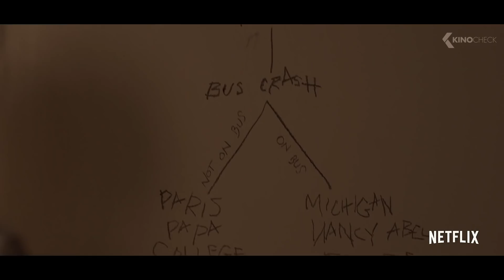THE OA Season 2 Trailer (2019) Netflix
From Brit Marling and Zal Batmanglij, the visionary filmmakers behind Sound of My Voice and The East, comes a powerful, mind-bending tale about identity, human connection and the borders between life and death. The groundbreaking series offers audiences a singular experience that upends notions about what long-format stories can be.

The OA (2016) is the new drama starring Jason Isaacs, Alice Krige and Phyllis Smith.